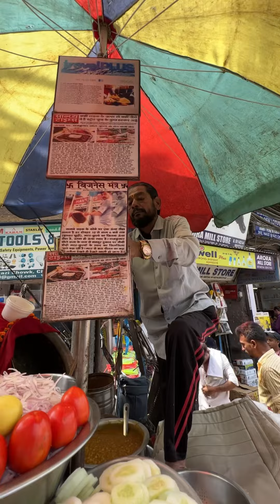अंग्रेज़ो की पहली पसंद First Floor वाले दिल्ली के स्पेशल पनीर मक्खन छोले कुल्चे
Address : Delhi, Chawari Bazar, Near Metro Gqte No 3, First Floor Chole Kulche

Price : Start From ₹40, ₹60 , Special Plate ₹80